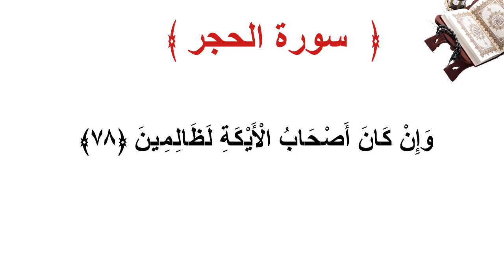سورة الحجر الأية 78